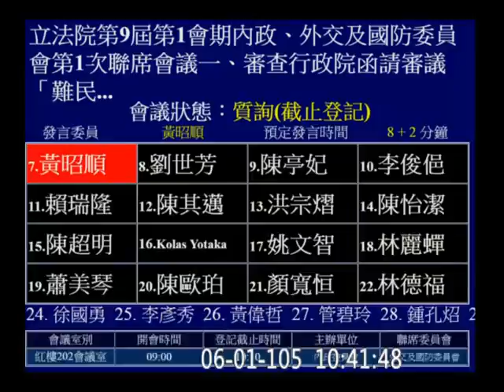20160601 黃昭順 難民法 葉俊榮 內政委員會 【立法院演哪齣？】